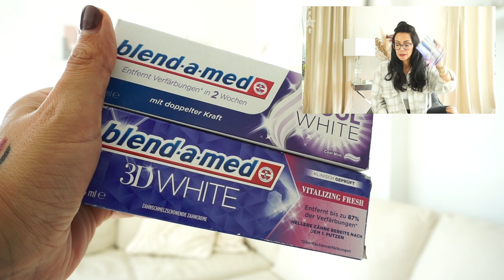DM Drogerie HAUL - Beauty LE- Haushalt - Kleinkind uvm.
drogerieneuheiten dmhaul maximgiacomo Beauty drugstoremakeup Hey ihr lieben, heute zeige ich euch meine Dm Ausbeute, vielleicht ist ja der ein oder andere Tipp für euch dabei.
( alles selbst gekauft! unbezahlte Werbung )

Hier kommt ihr zur Zahnbürste:

Korbmayer:
10% auf das komplette Sortiment mit Rosellamia10

Mein Schmuck:
35% zusätzlich bis 23.10 mit dem Code:
MP35

Unser neuer Teppich:

auf den großen Kontaktgrill:

Rosellamia_Set

Rosellamia_mulex

Equipment:
'Ringlicht: